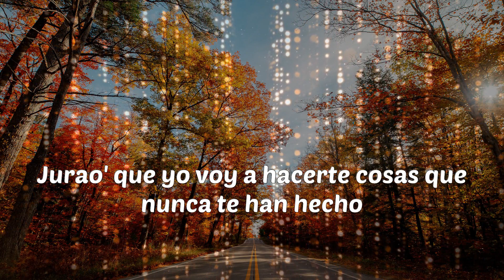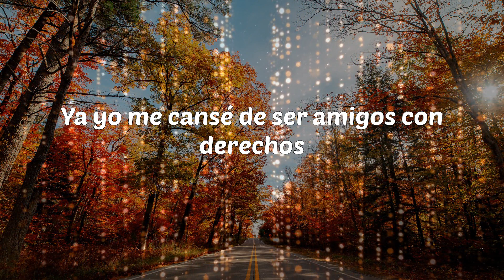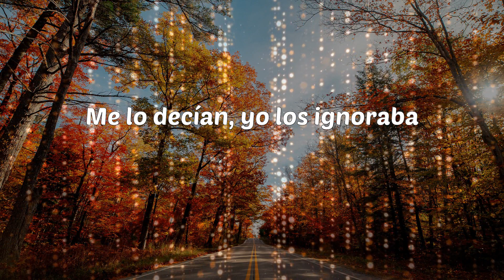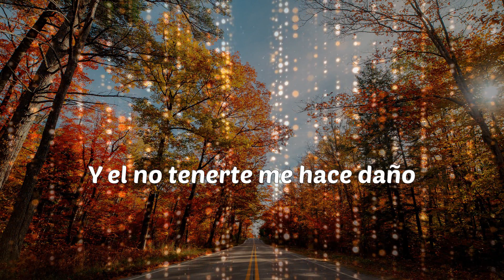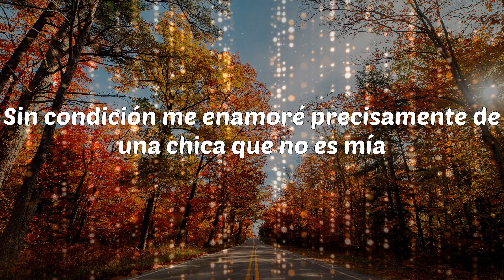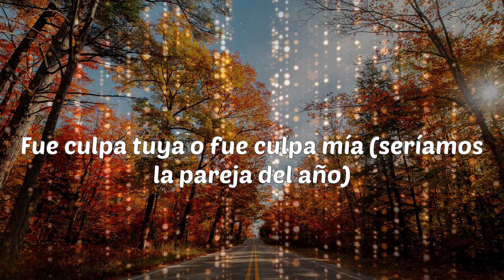Sebastian Yatra - Pareja Del Año (Lyrics)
Pareja Del Año - Sebastian Yatra

Lyrics: Sebastian Yatra - Pareja Del Año
Woh-oh (Yeah)
¿Qué pasaría?